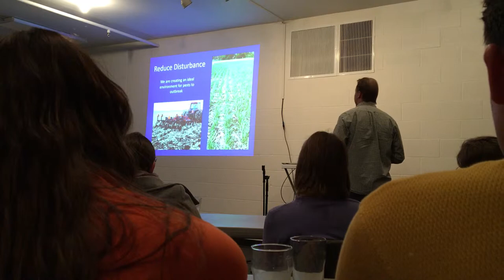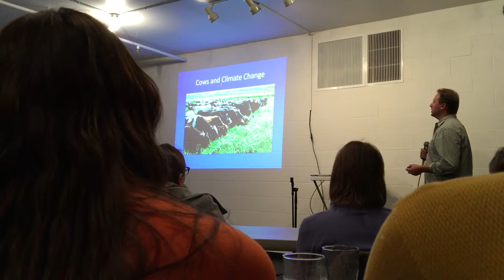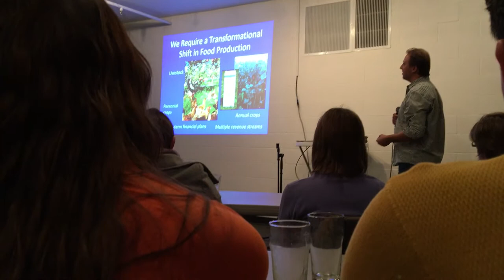Food Production - Naturally | Jon Lundgren | TEDxBrookings in the Pub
Agroecosystems are the dominant biome on Earth, and many of the problems that the world is facing must be solved using our food production systems. Biodiversity conservation is key to growing healthy food and improving the environment. The best thing is that innovative farmers, ranchers and beekeepers are already leading a movement toward regenerative agriculture in this country. Now we need the next generation of applied ecologists to catch up and support this renaissance in food production.

Jon Lundgren shares insights on food production and natural pest mitigation at TED in the Pub in Brookings, SD on November 23, 2015.